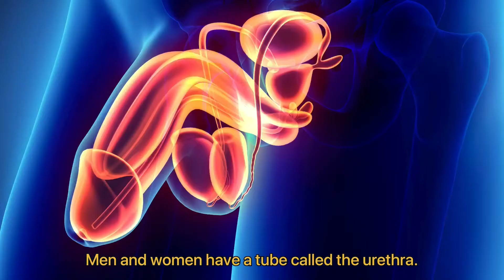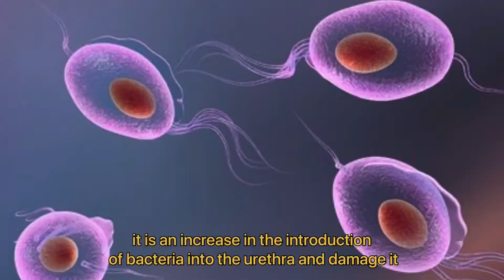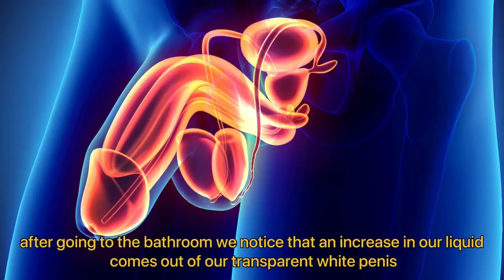Uretritis no gonocócica (causa, manifestaciones, diagnóstico, tratamiento)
fácil explicación